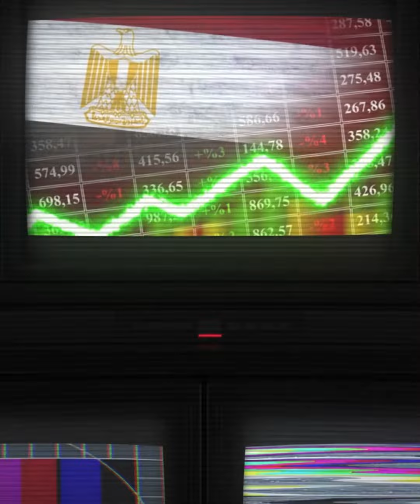هو الدولار ممكن يوصل فوق الـ50 جنيه تاني في البنوك..وليه